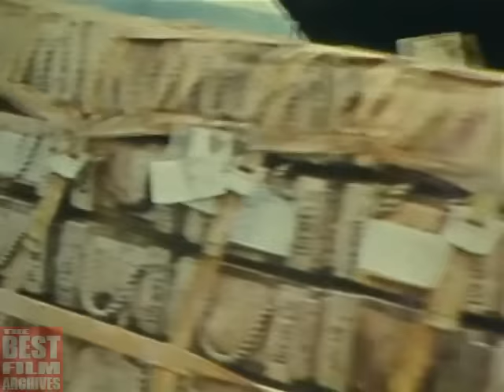Vietnam War Bombing Runs Over Khe Sanh | 1968 | US Air Force Documentary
This film is a U.S. Air Force (USAF) documentary that covers Operation Niagara, a close air support campaign during the Vietnam War conducted by the U.S. 7th Air Force in order to protect the U.S. Marines and their South Vietnamese allies garrisoned at Khe Sanh.

The siege:
On January 21, 1968, forces of North Vietnam carried out a massive artillery shelling on the U.S. Marine garrison at Khe Sanh, South Vietnam. For the next 77 days, U.S. Marines and their South Vietnamese allies resisted an intense siege of the garrison, in one of the longest and fiercest battles of the Vietnam War. The besieged Marine base was supported by Operation Niagara. It was a U.S. 7th Air Force close air support campaign. Its purpose was to serve as an aerial umbrella for the defense of the U.S. Marine Corps base on the Khe Sanh Plateau. The North Vietnamese were forced to lift the siege in March 1968.

The American command in Saigon initially believed that hostile operations around the Khe Sanh Marine Base during the summer of 1967 were just part of a series of minor North Vietnamese offensives in the border regions. That appraisal was altered when it was discovered that North Vietnamese Army was moving major forces into the area during the fall and winter.

During the siege over 100,000 tons of bombs were dropped until mid April by aircraft of the U.S. Air Force, Navy, and Marines onto the surrounding areas of Khe Sanh. The campaign used the latest technological advances in order to locate North Vietnamese forces for targeting. The logistical effort to support the Khe Sanh Marine Base, once it was isolated overland, demanded the implementation of other tactical innovations in order to keep the Marines supplied.

The Vietnam conflict:
The Vietnam War (aka the Second Indochina War) was a Cold War-era military conflict that occurred in Vietnam, Laos, and Cambodia from 1 November 1955 to the fall of Saigon on 30 April 1975. It was fought between North Vietnam - supported by the Soviet Union and the People's Republic of China - and the government of South Vietnam - supported by the United States and other anti-communist countries. The communist Viet Cong, a South Vietnamese political organization and army aided by North Vietnam, fought a guerrilla war against the United States and the South Vietnamese forces. The Vietnam People's Army (North Vietnamese Army) engaged in a more conventional war, at times committing large units into battle. The U.S. and South Vietnamese forces relied on air superiority and overwhelming firepower to conduct military operations, involving ground forces, artillery, and air raids. The United States conducted a large-scale strategic air bombing against North Vietnam.

The North Vietnamese government and the Viet Cong were fighting to reunify Vietnam under communist rule. The U.S. government viewed American involvement in the Vietnam conflict as a way to prevent a communist takeover of South Vietnam with the aim of stopping the spread of communism.

The U.S. Marine Corps served an important role in the Vietnam. Individuals from the USMC operated in the Northern I Corps Regions of South Vietnam. Portions of the Corps were responsible for the less-known Combined Action Program that implemented unconventional techniques for counter-insurgency and worked as military advisers to the Republic of Vietnam Marine Corps. Marines were withdrawn from Vietnam in 1971, and returned briefly in 1975 to evacuate Saigon.

Direct U.S. military involvement ended on 15 August 1973 as a result of the Case-Church Amendment passed by the U.S. Congress. The capture of Saigon by the North Vietnamese Army in April 1975 marked the end of the conflict. North and South Vietnam were reunified.